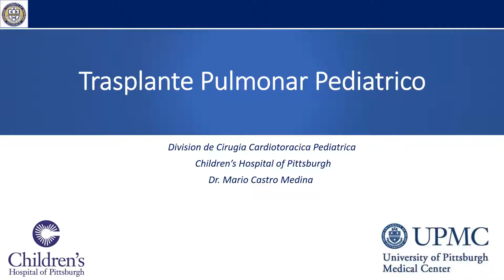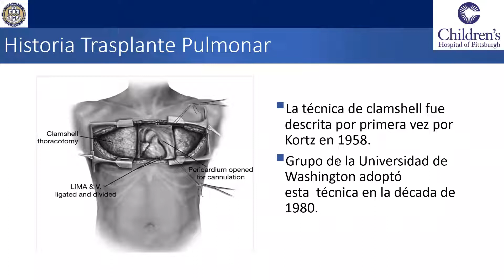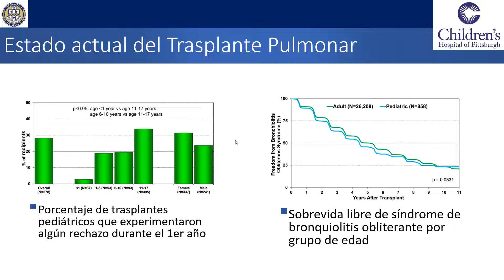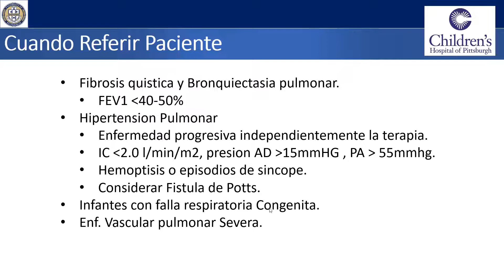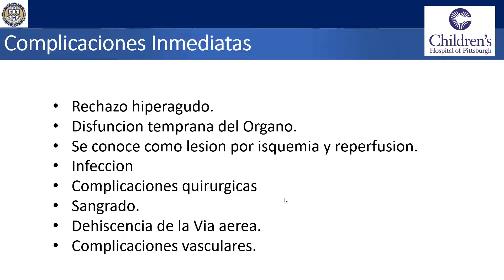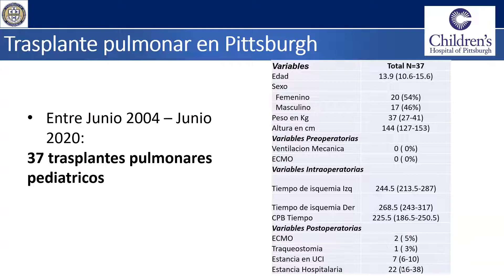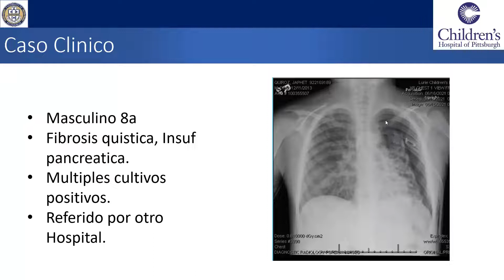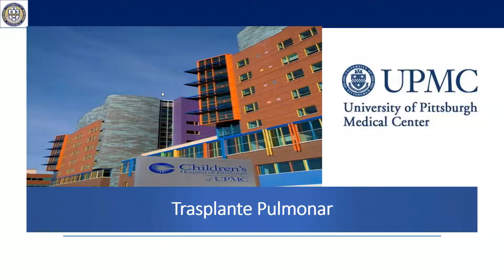Trasplante Pulmonar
Un reto en nuestro país. Sin embargo una opción para algunos casos.
Sesión de segundo aniversario de nuestro Journal Club